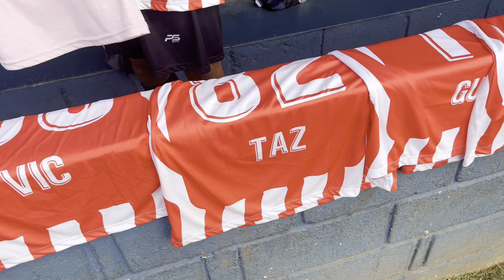GOLEADA E TRETA NO JOGO REAL DA VÁRZEA! SP II 7 x 0 Real Cotia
Fui gravar um jogo do meu time de várzea, o SP II, de Cotia. Ganhamos com uma goleada de 7 a 0 e teve muita discussão com o juiz e com o time adversário, a treta no futebol de várzea existe e é muito da hora, mas ganhamos com sobra e com muitos golaços no futebol de várzea.